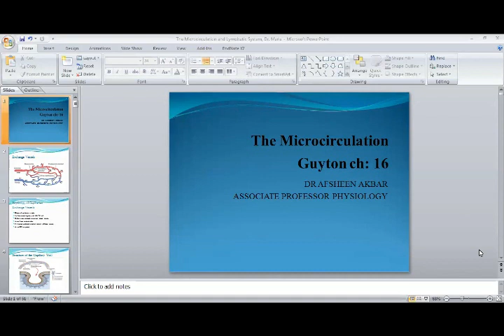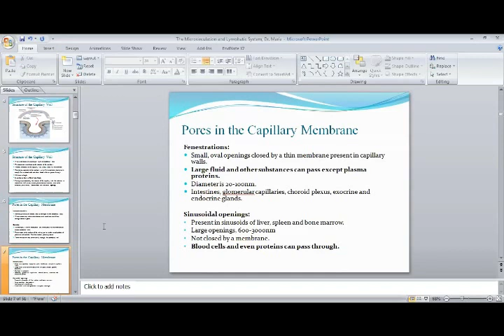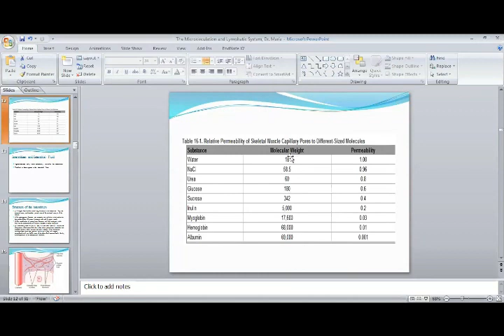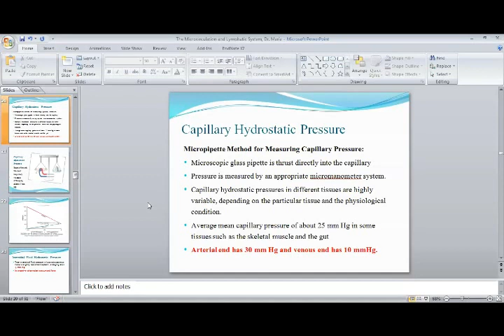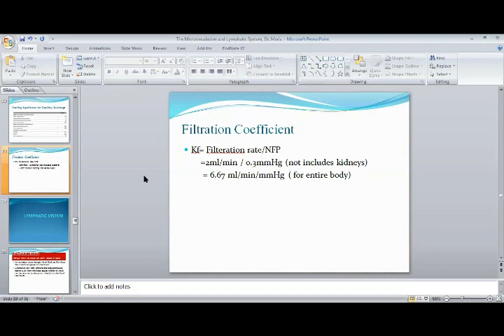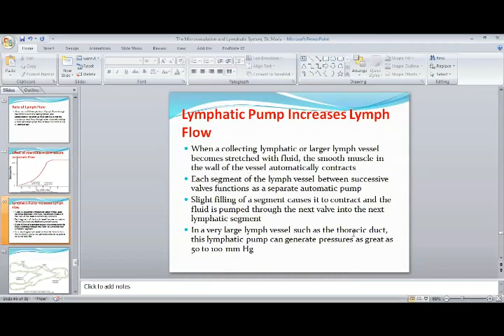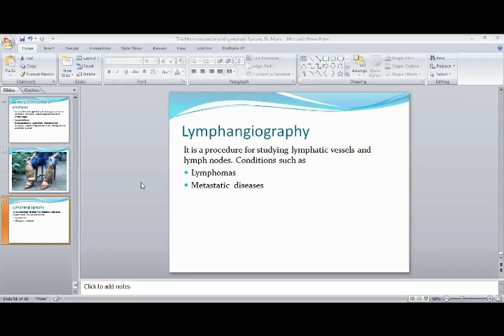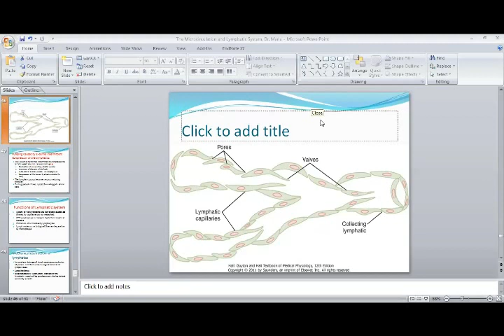29 June, 2020 Micro Circulation